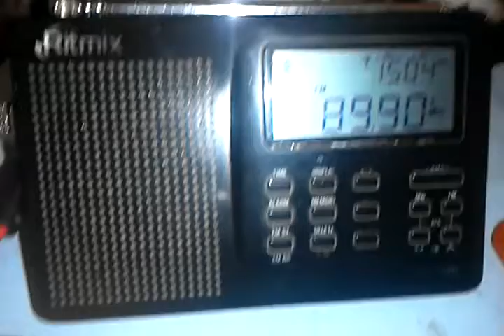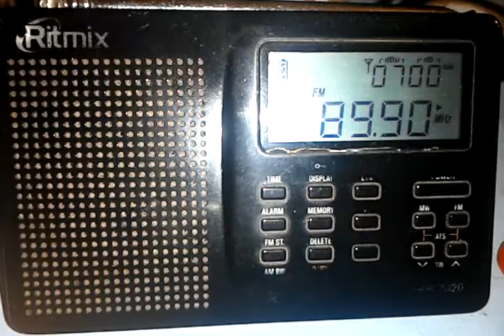(Es) 89.9 UNID. Afghanistan